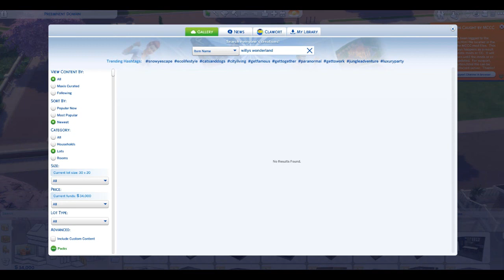The Sims 4 Willy's Wonderland - Episode 1 - CREATE A SIM!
Hey guys! Welcome! Today, I am back in The Sims 4 for a new theme! This time, it's the Willy's Wonderland theme! In this first episode, I create all the Willy's Wonderland characters and even had to make their home! More adventures with this theme soon to come!